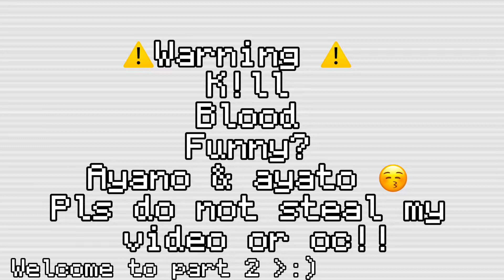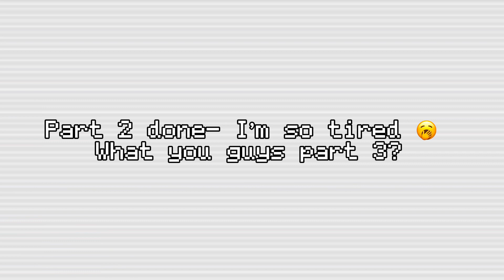If my oc was in yandere simulator - [ part 2] [pls do not steal my video or oc ]